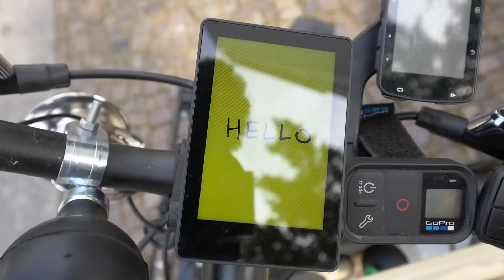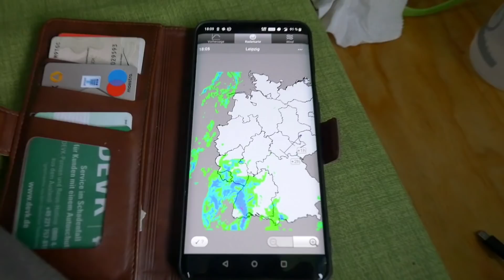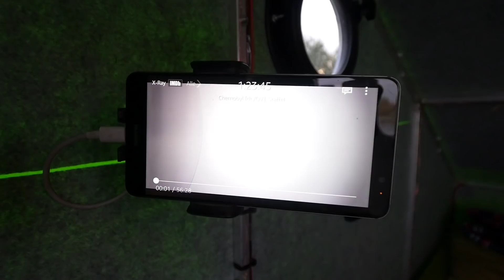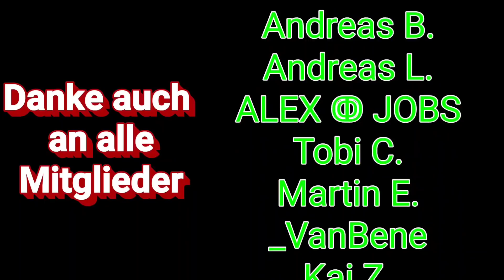🏕️Körper, Geist und Seele heilen mit dem Fahrradwohnwagen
►Verwendet in dieser Folge:

►An/In meinem Fahrradwohnwagen:
✅Mein Kochtopf
✅MINI Gepäcknetz
✅12V und USB Ladebuchsen
✅48V zu 12V Wandler

►An meinem Fahrrad:
✅Gepäcktasche hinten
✅Gepäcktasche vorn

Danke.